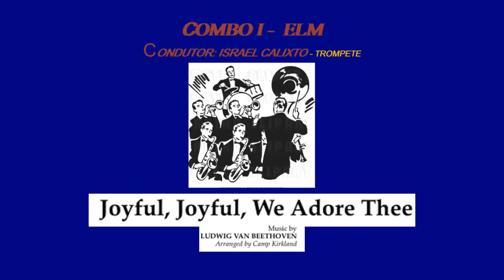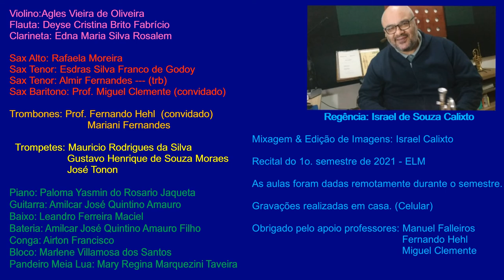Recital do 1o. semestre 2021 - COMBO ELM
Ode à Alegria - Beethoven (Arr. C. Kirkland)
COMBO ELM Unicamp
Direção e mixagem: Prof. Israel de Souza Calixto
Edição de vídeo: Israel Calixto e Esdras Godoy.